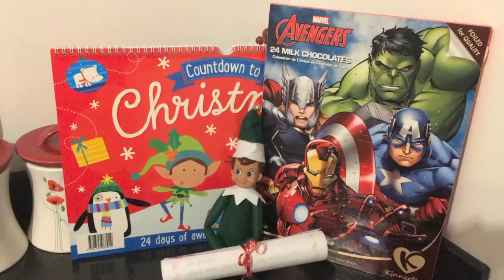Our First Elf On A Shelf Arrival 2016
Hey everyone, my son is finally old enough to start these wonderful christmas traditions! Unfortunately he didn't get the point of the Elf so i've got a bit of explaining of whats going on haha.
I have found a DVD to tell the story behind the Elf so fingers crossed it helps!
He woke up on Day 2 of Elf on a shelf with the Elf hanging off a photo frame and was very confused why he moved haha.
I think the more we get closer to Christmas the more he is going to enjoy the different places the Elf has been placed.